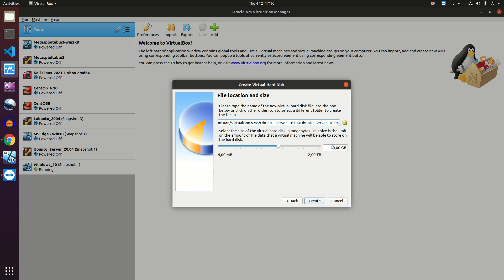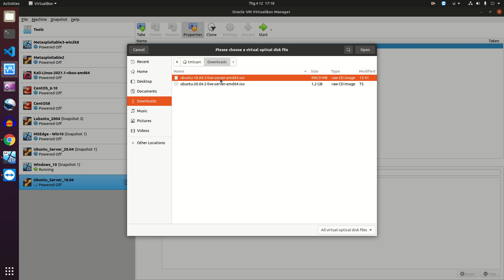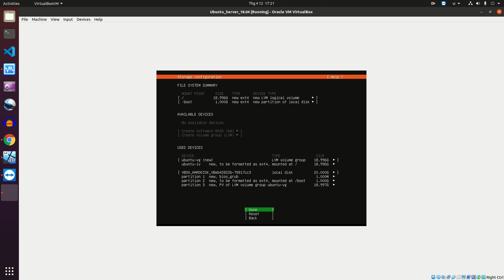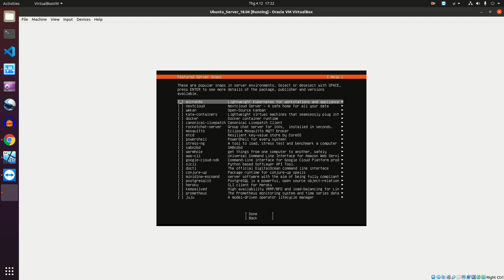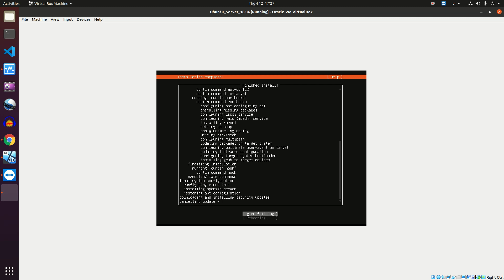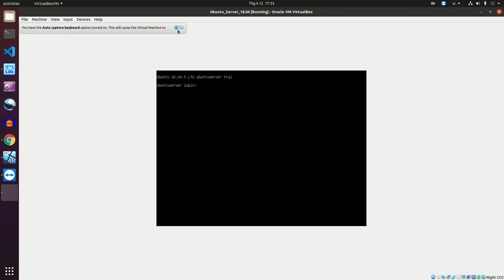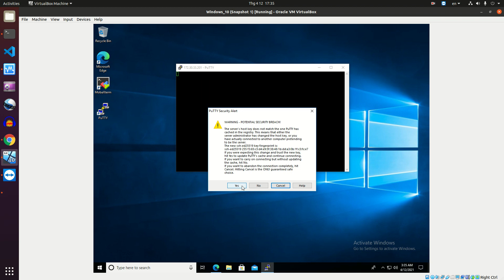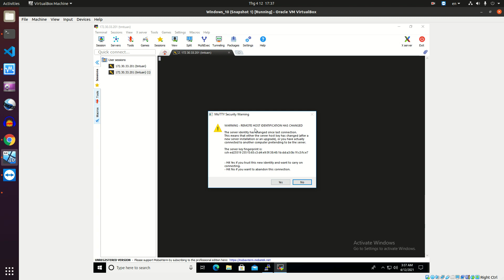OSS_Development: Ubuntu server installation